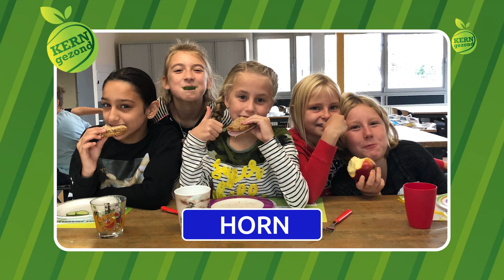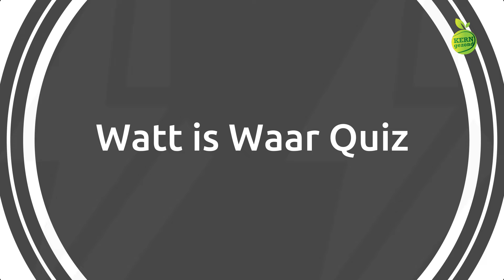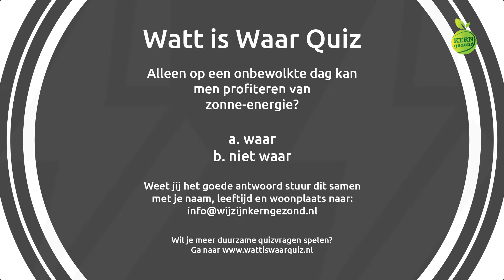KERNgezondTV aflevering2 week41